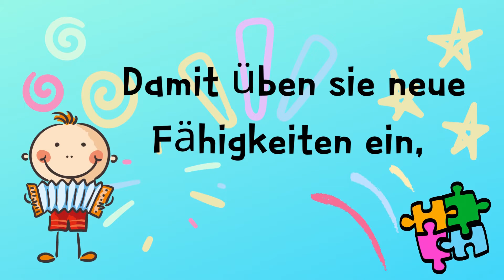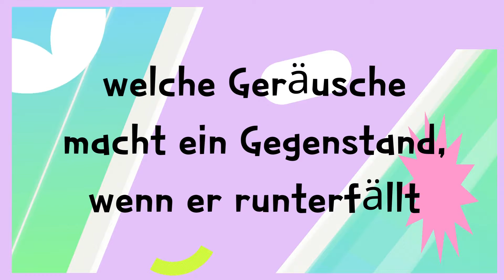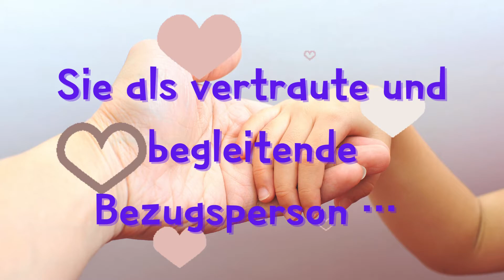Wie kannst Du die Selbständigkeit Deines Kindes fördern?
In bestimmten Bereichen geht es manchen Eltern nicht schnell genug das ihre Kinder selbstständig werden, in anderen Bereichen würden sie am liebsten die Entwicklung aufhalten.
Wie auch immer, unsere Kinder entwickeln, wachsen und lernen jeden Tag etwas neues. Und so entdecken sie auch mehr und mehr ihre Selbständigkeit.
Doch es braucht die richtige Grundlage sozusagen die Eintrittskarte damit wir als Eltern sie dabei gut begleiten können.

Links:
Sortier Spiel
Sensorik Spiel